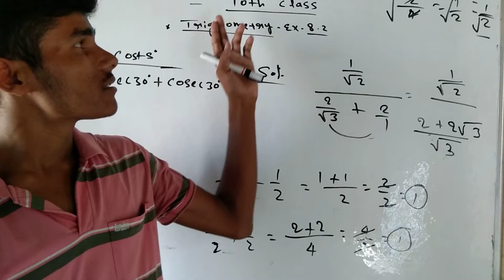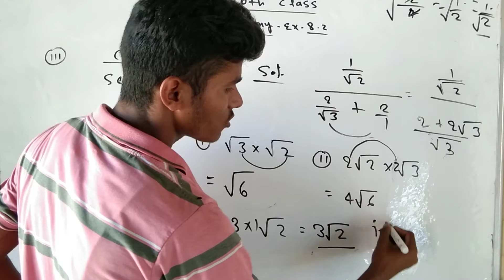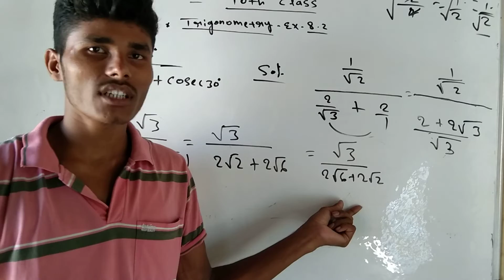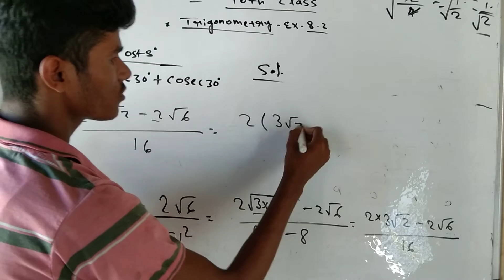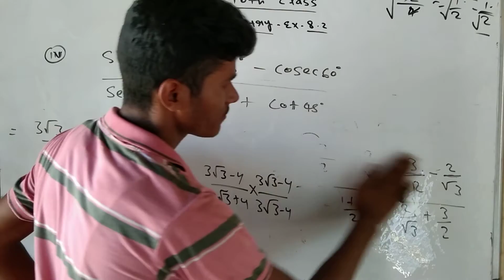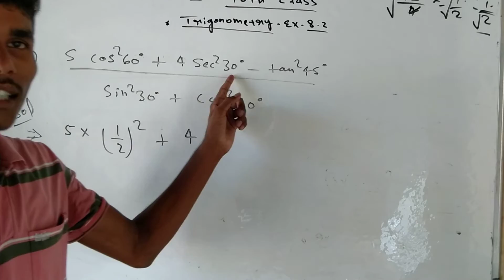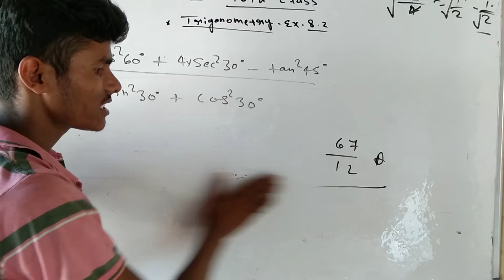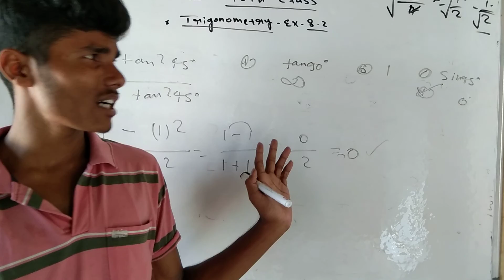10th class trigonometry NCERT solutions ex-8.2